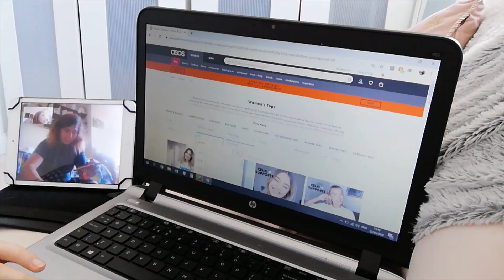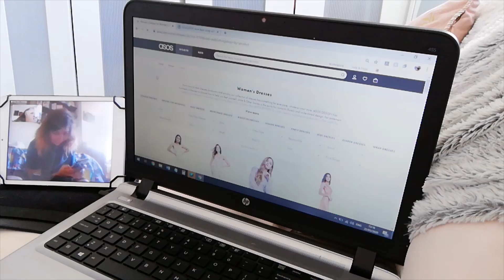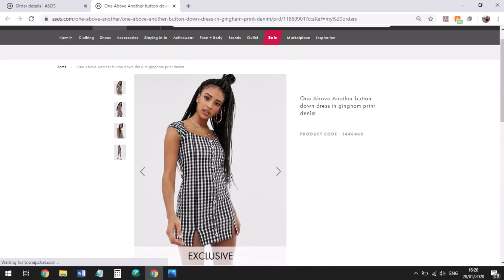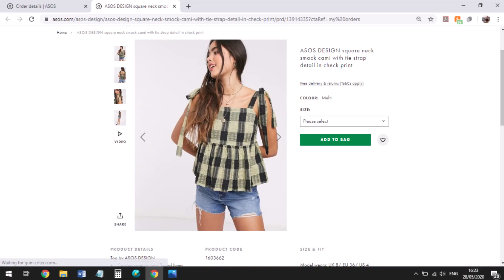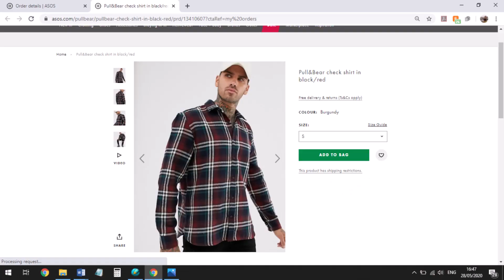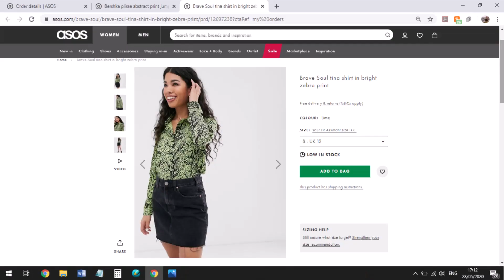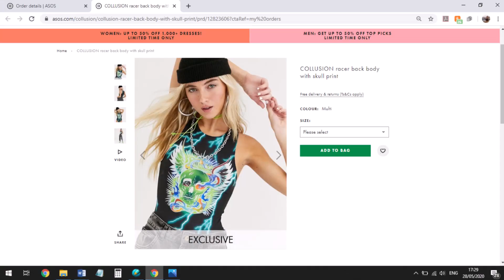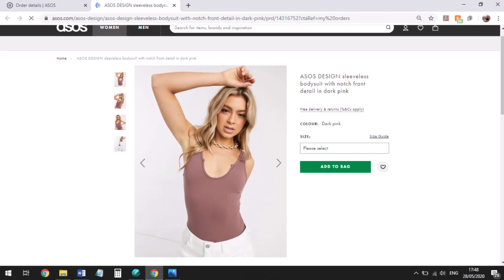I do Rosie's ASOS shop! (TRY ON)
Like if you want to see Rosie do my ASOS shop!